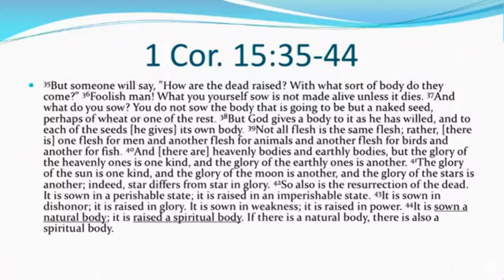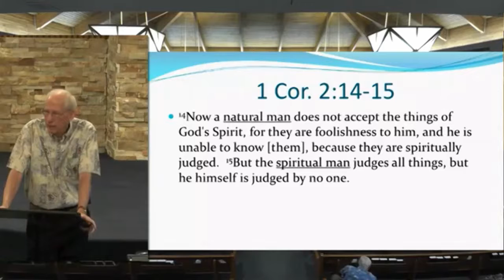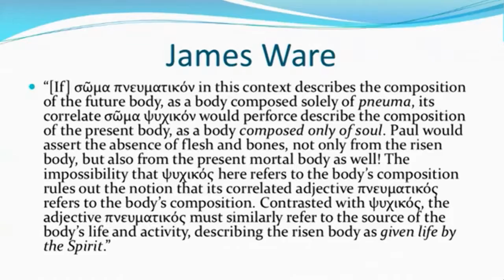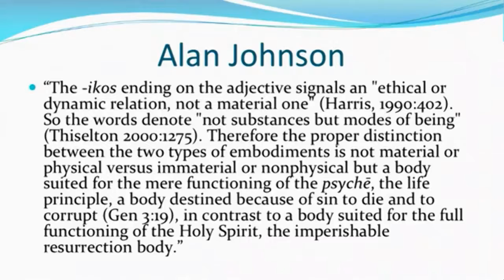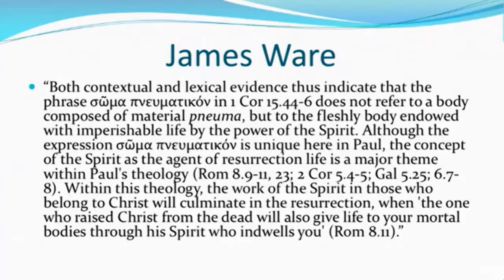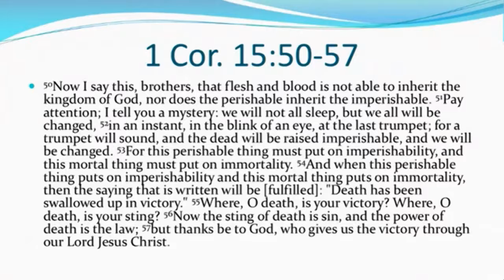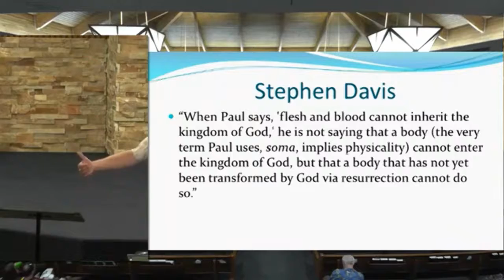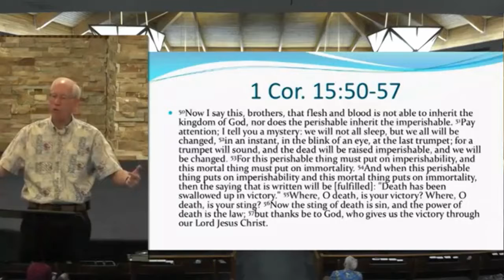1st Corinthians Part 25